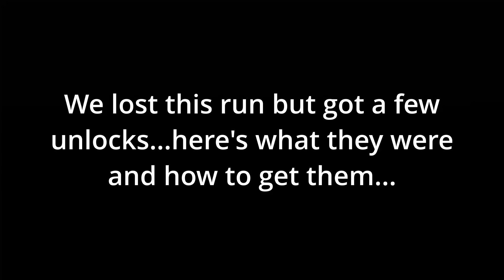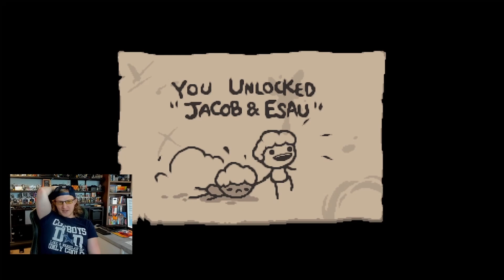Binding of Isaac 86 Azazel to Mother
We beat mother! LET'S GOO! I went in this run with different intentions and almost just restarted it, but I am glad that I didn't. We got a ton of unlocks in this one and got a few new challenges to beat as well. Hope you guys enjoy the run and look forward to hearing what you think!

Achievements: 255/637 (this is what the last video finished at, so what this video is starting at)

We play a lot more games on twitch as well are building a fun loving community on discord to be a part of.

Let me know what you thought with a thumbs up or down and then tell me why in the description below.